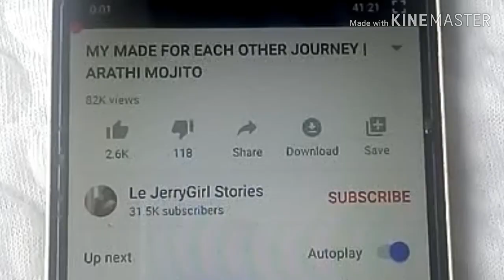ഒരു തനിനാടൻ പച്ച കുരുമുളക് ചേർത്ത മത്തി പൊരിച്ചത്